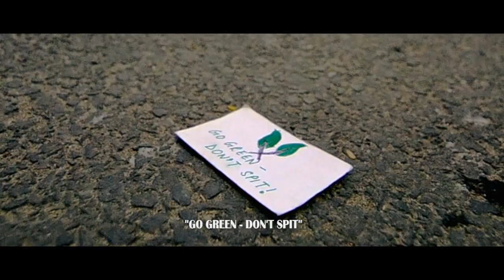"THE CHANGE"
Ian Somerhalder Foundation & GITW - "Green IS" Project -

Created by - Rini Ghosh & Saptaswa Basu
Shot by - Sayak Subhra Kayal
Assisted by - Subhankar Saren
Edit & Vfx - Saptaswa Basu

Music credits (Used with owner's permission) -

"Suspenseful Music Track"

"Relaxing Melody" by Mark Clark

This film is shot entirely in Calcutta, India on January, 2015.

The film is produced for cultural purposes only.